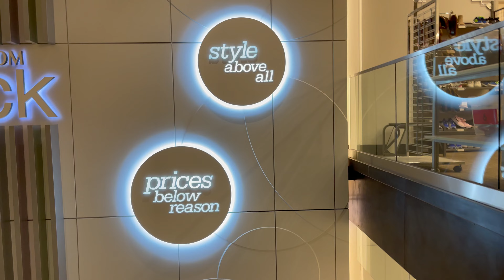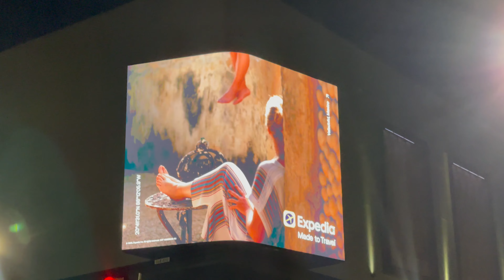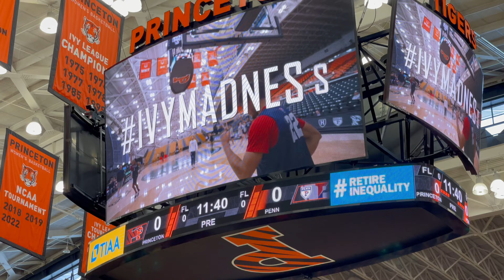TRAVEL VLOG | 3 STATES IN ONE WEEK | VISITING TIMES SQUARE, SISTER TIME, MARCH MADNESS, + MORE!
Open..♡

   Business: @beautybychichi
   Personal: @beautypagebychichi

Hey guys! Wow, it was so nice visiting New York, Philadelphia, and New Jersey. I had such a great time with my sister and wanted to bring you all along. Let me know your thoughts as always and I will see you in my next one ♡

» Juno & Co: CHICHI15
» Duvolle: CHICHI
» Blissy: CHICHI10
» VooGlam: CHICHI15